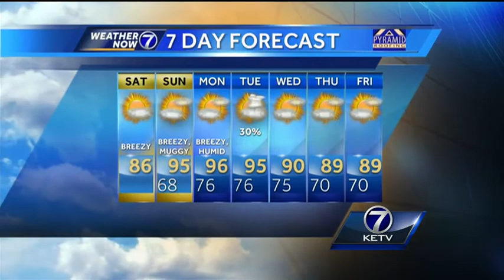Kyle's Saturday AM Forecast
Seasonable Saturday before some heat and humidity returns Sunday.